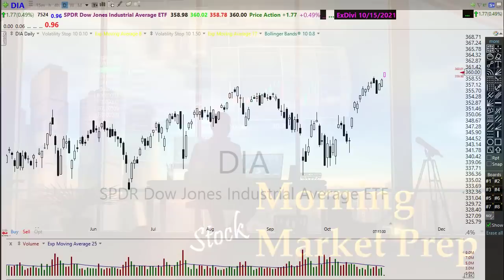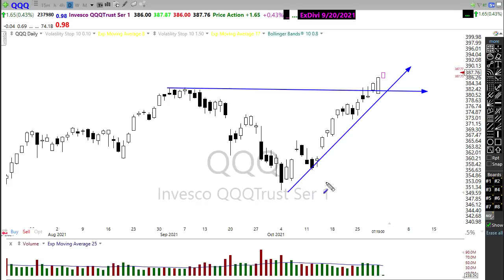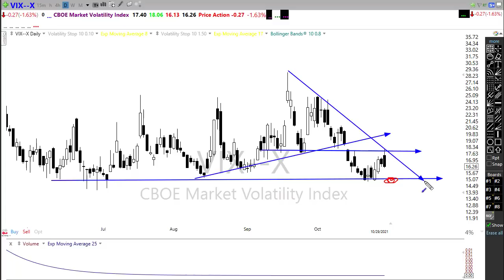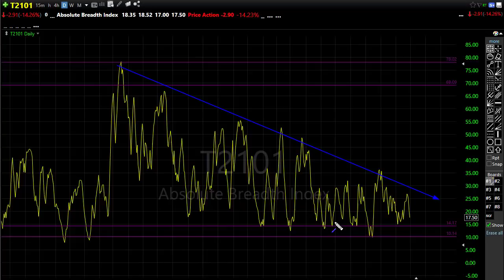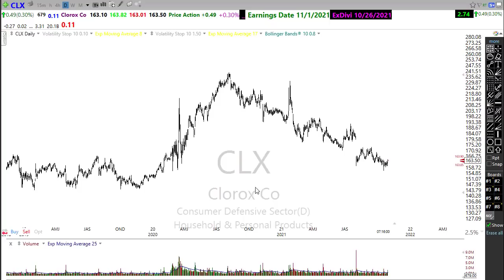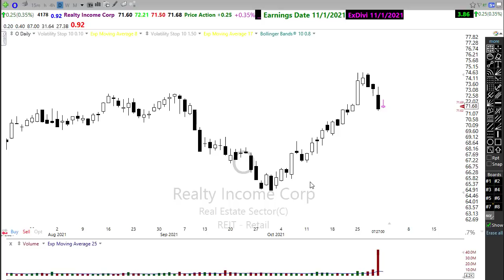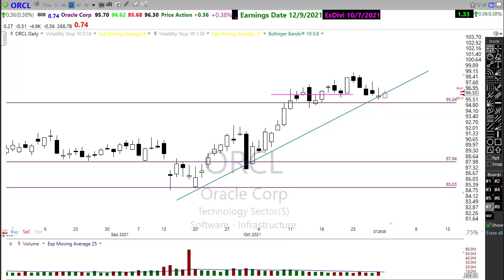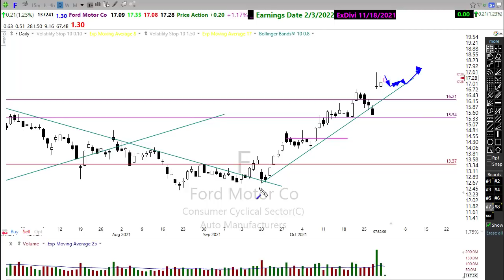Morning Market Prep | Stock & Options Trading | 11-1-21